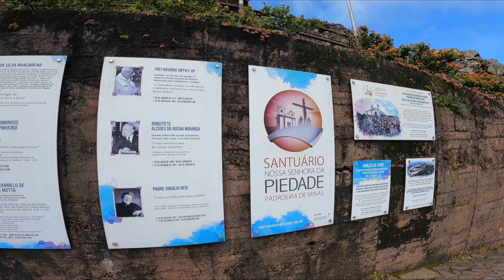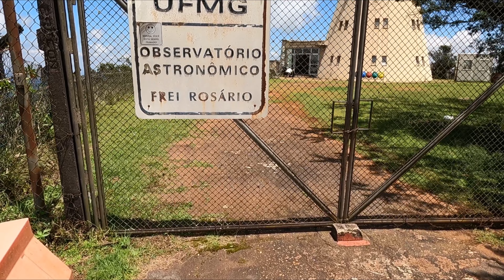Serra da Piedade de Fusca - DOCUMENTÁRIO - Paulo Ornela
No vídeo saímos de Belo Horizonte e vamos em direção a Serra da Piedade. Tudo isso em um FUSCA 1981. Aqui mostramos um pouco da viagem, alguns valores e curiosidades sobre o local.

Se Inscreve!